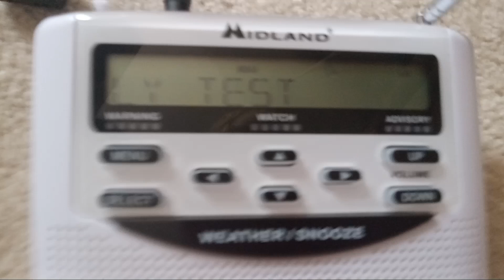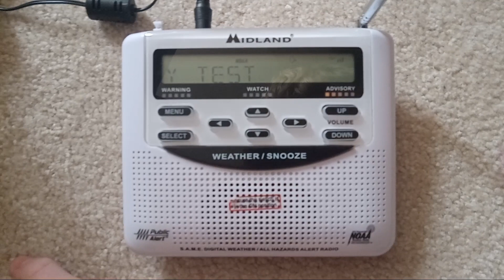RWT ON KHB31 EAS# UNKNOWN